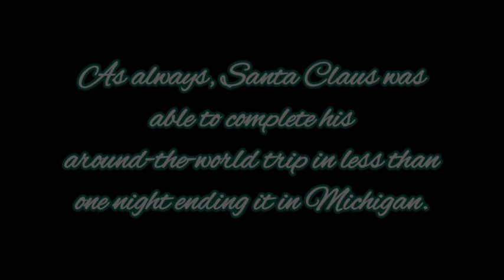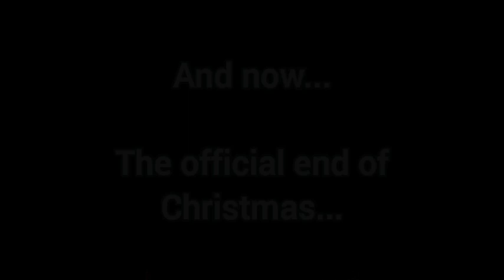The OFFICIAL End Of Christmas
Welcome to our final video for Christmas
2022,     The OFFICIAL End To Christmas     .
As always, Santa Claus completed his amazing trip around the world ending it in Michigan before heading back North for a long nap.     The OFFICIAL End To Christmas     is his final stop here in Michigan where he knew I'd be waiting.
In     The OFFICIAL End To Christmas     we chat quickly and he passes the suit to me for my beginning to work as Santa Claus full-time Christmas 2023, I give you all a peak at our new addition to the family and finally, the famous Hans Gruber swan diving from Nakotome Tower that officially ends my Christmas season every year.
I hope you enjoy     The OFFICIAL End To Christmas     and let's get ready for 2023.